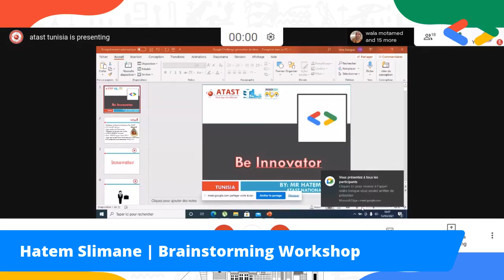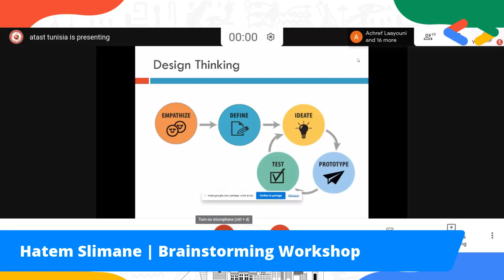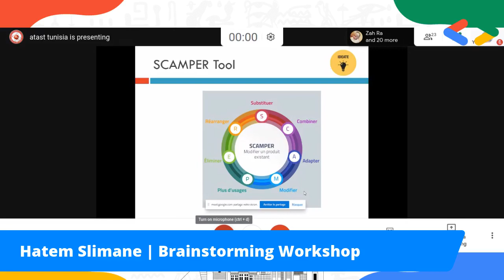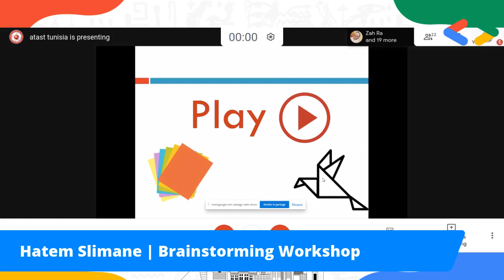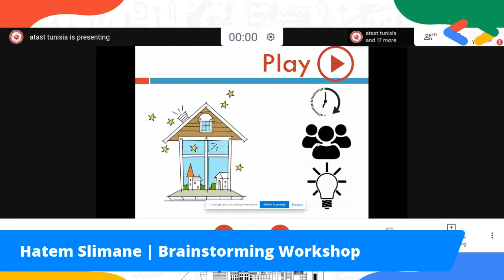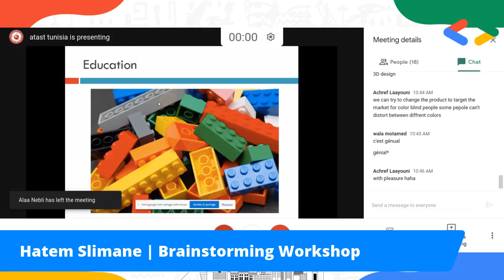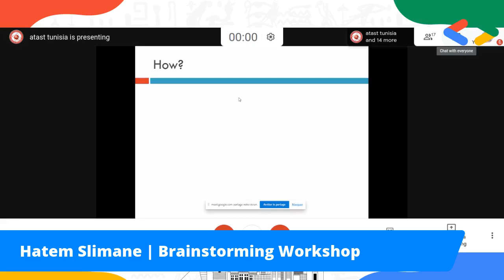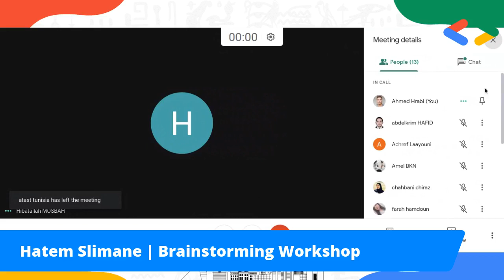The Great Maghreb Ideathon|Day02|Hatem Slimane| Brainstorming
You sent Today at 13:20
👏👏👏𝐇𝐚𝐭𝐞𝐦 𝐒𝐥𝐢𝐦𝐞𝐧𝐞 From Tunisia 👏👏👏 he's:
✅Founder & National President of ATAST
✅General Director of IFEST² the International Projects Competition in Tunisia
✅General secretary of MILSET Africa
✅BRISECC member
He will be leading a Brainstorming session. Competitors keep an eye out for the workshop, it will be of great IMPORTANCE. 🔥🔥
Hatem is an award-winning individual on both national and international levels. An innovative and passionate Tunisian Educator, he started many initiatives in the field of education. Hatem’s qualifications include a Masters degree in the GPPM field.